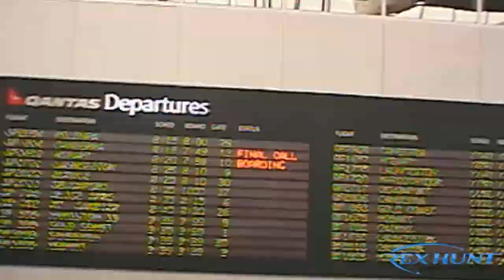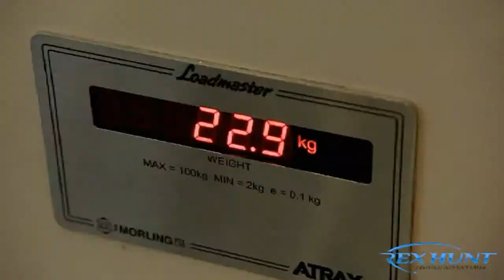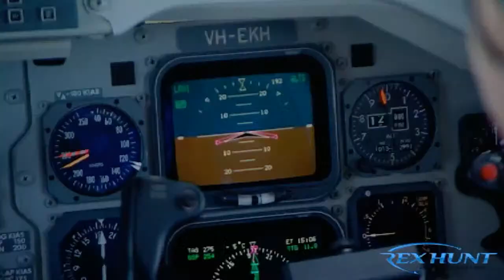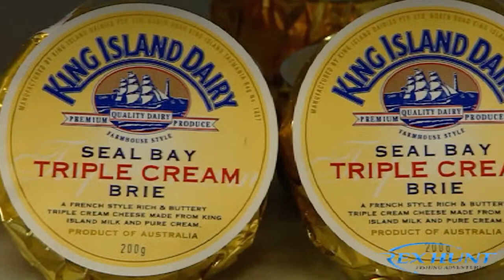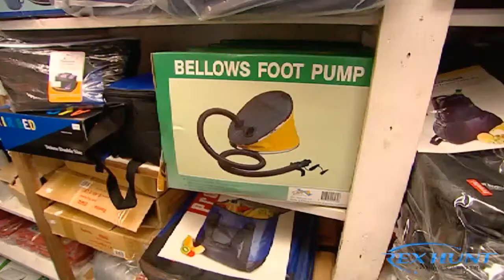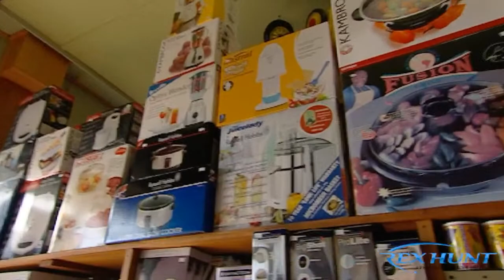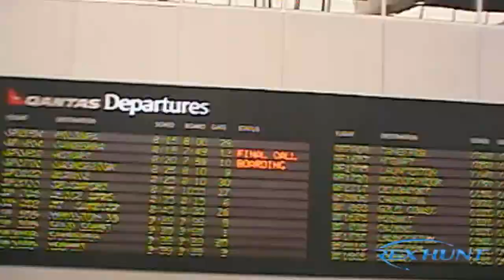Rex Hunt Fishing Adventures Live Stream | MIXED BAG SUNDAY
Tonight folks I've got a bit of a mixed bag for you. From right up North in the Gulf of Carpentaria to way down South to King Island in the middle of Bass Strait. From Barra to Salmon, it's action aplenty folks.
See you at 8pm AEST TONIGHT🎣